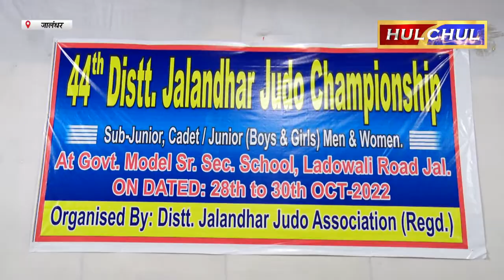Hulchul TV :जालंधर जूडो एसोसिएशन की ओर से 43वीं Distt jal. Judo Championship आयोजन